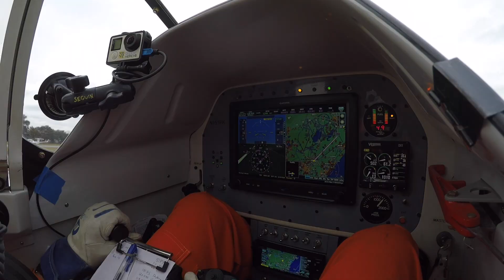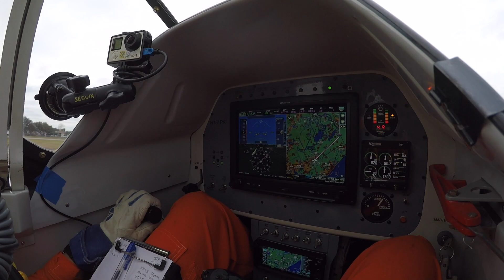Weather Abort - Clip - LongNoseThunder Re-Reflight Ep 3 - Turbine Thunder Mustang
Aborting for weather during the first attempted ferry from Quinten Cook's Turbine Power Solutions in Deland Florida to the owners place in San Antonio Texas.  The pressure of trying to get the flight done can be great but in an airplane fresh out of maintenance with as much complexity as this one you are spring-loaded to give up and call it a day.  Being from California I am a weeny when it comes to weather but I think this was the right call, what do you think?

This Walter turboprop equipped carbon fiber Thunder Mustang and I met several years ago in Chino California.  When we met the airplane was dusty and out of annual in the back of a Threshold Aviation shared hangar.  The airplane had sat patiently while the owner advertised the airplane for sale.  This drooling engineer dork was super excited about the opportunity to work on the airplane.  After six months of work and ~20 hours of flying I delivered it to the new owner in Colorado and didn't hear much more.

Thank you for coming along with us.  We at Wasabi feel so fortunate to have customers like Lance willing to show their test programs and a vibrant community like this to share that work with.  Thank you for your support.